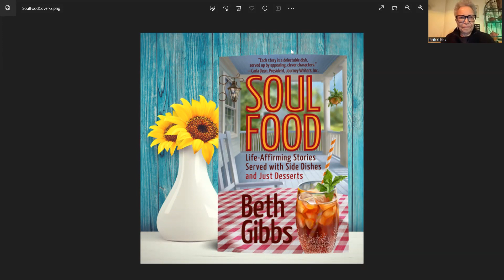Soul Food with the Author Beth Gibbs 11 6 23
Join the Windsor Public Library and the Bloomfield Public Library with this virtual author event with local author Beth Gibbs. Beth will discuss her short story collection Soul Food: Life Affirming Stories Served with Side Dishes and Just Desserts.